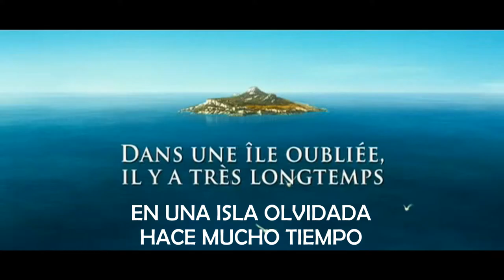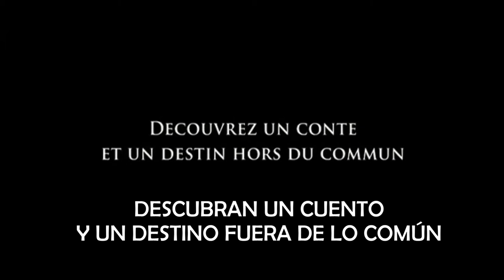Su majestad Minor (Trailer español)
Año: 2007
Director: Jean-Jacques Annaud
Actores: José Garcia, Vincent Cassel, Sergio Peris-Mencheta, Mélanie Bernier
Sinopsis:
Un joven, llamado Minor, vive feliz en una tranquila y apacible porqueriza en una isla imaginaria del mar Egeo. Las consecuencias de una inesperada caída harán que los vecinos de su pueblo descubran su gran locuacidad, y de la noche a la mañana es proclamado rey, lo que cambiará radicalmente su vida.